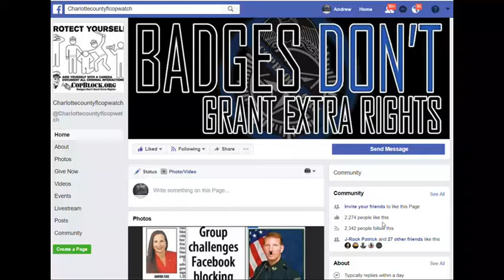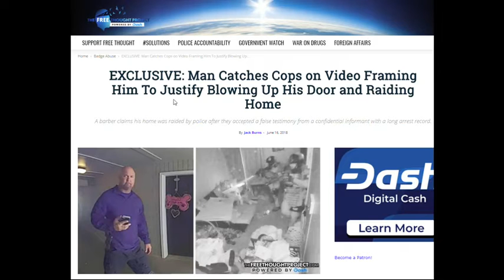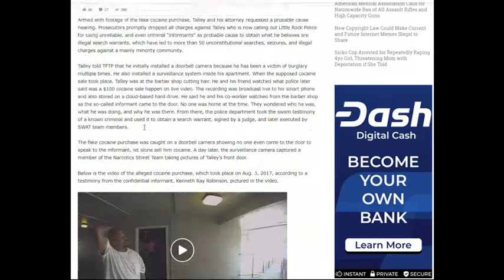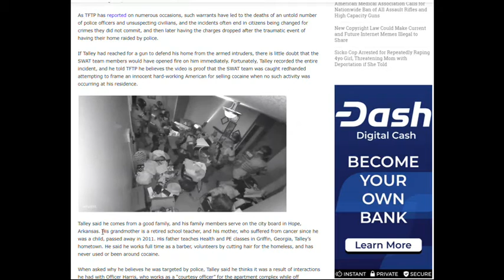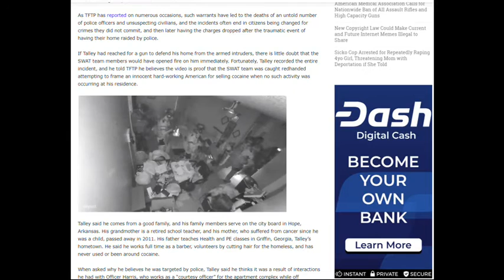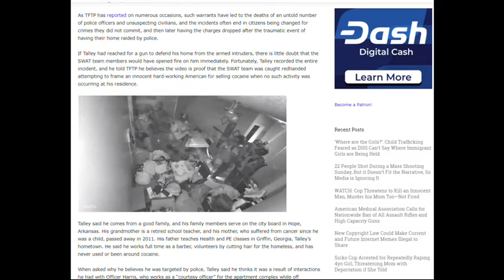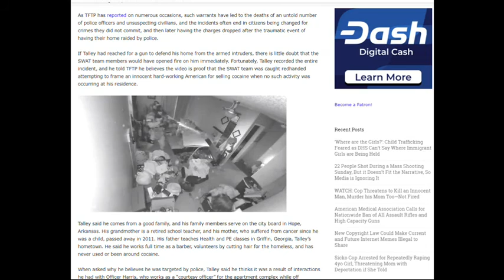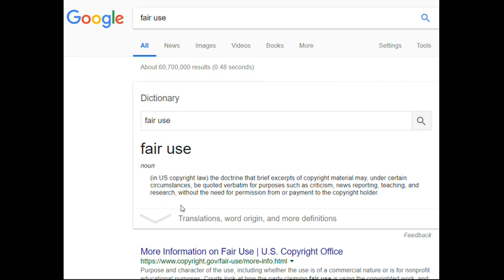Man Catches Cops on Video Framing Him To Justify Blowing Up His Door and Raiding Home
PUNTA GORDA,PINELLAS COUNTY,Robert Gualtieri,BOB,AL ROLLE,HOMESTEAD,@CCSOFLSheriff,@MyFWC,FWC,LEOAFFAIRS,COLLIER COUNTY,Kasey Wingo,Kevin Rambosk,
NORTH PORT,FLORIDA,POLICE,
sheriff,corruption,charlotte County,
florida,cop,police,pastor,stalking,COPWA­­TCH,COPBLOCK,